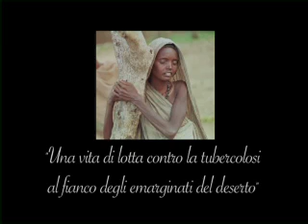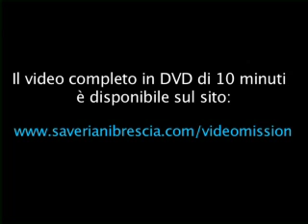Annalena Tonelli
Mini biografia di una martire dei nostri giorni, disposta a dare tutta sé stessa per le popolazioni somale del deserto.